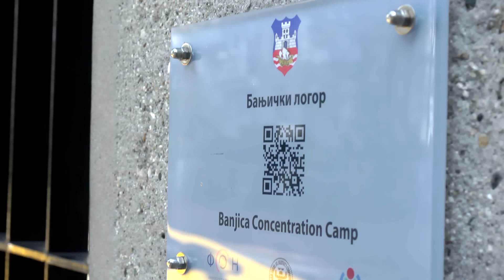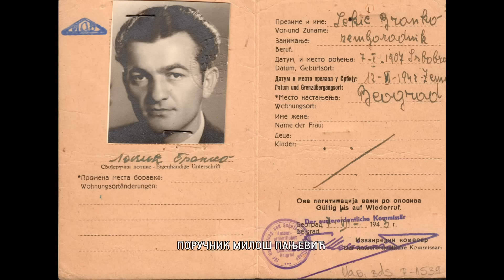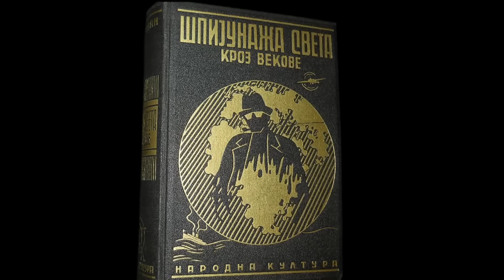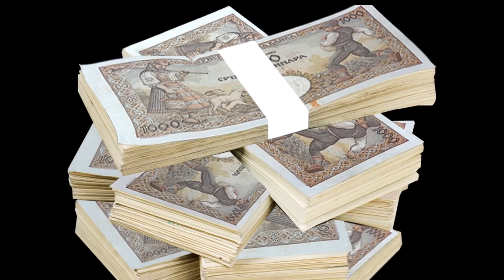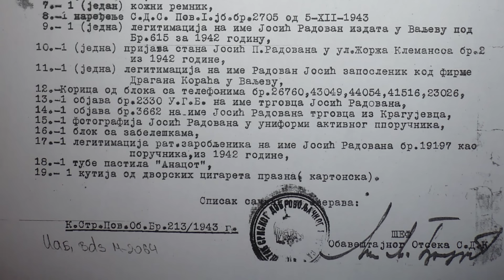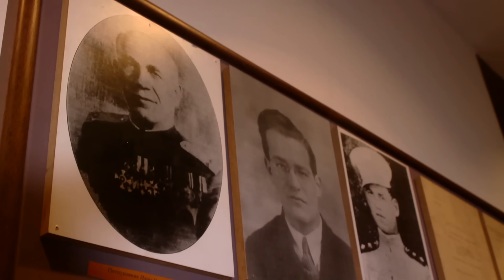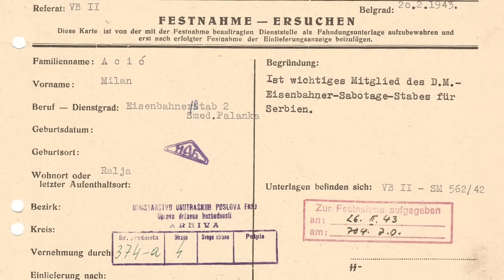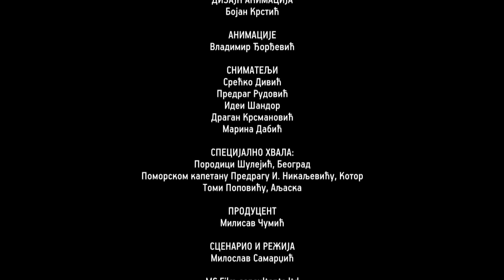ZAISTA OTPISANI CEO FILM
Produkcija Pogledi.
Autor: Miloslav Samardzic.

Помозите рад ''Погледа'' својом донацијом.
За донације из Србије:
Рачун број 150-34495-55, Директна банка
Сврха уплате: Донација
Прималац: Погледи д.о.о. Немањина 16, 34 000 Крагујевац

ZAISTA OTPISANI